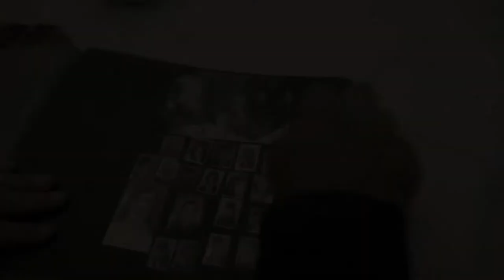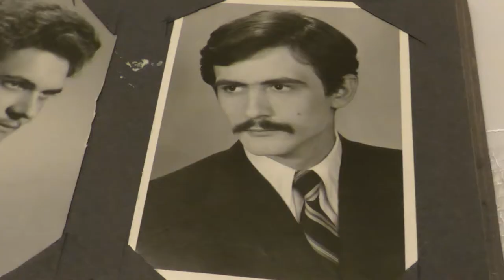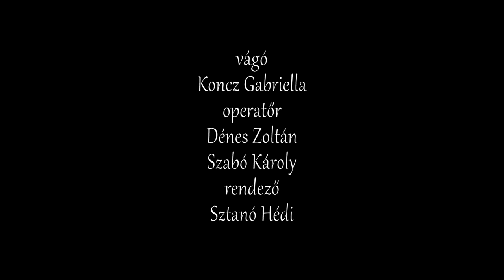Az én zeném – úton Kelemen Lászlóval – Portréfilm Kelemen László népzenészről (előzetes)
Kelemen László Erkel Ferenc-díjas zeneszerző, népzenész, az erdélyi és a magyarországi táncházmozgalom kiemelkedő alakja.

Rendező: Sztanó Hédi
Operatőr: Dénes Zoltán, Szabó Károly